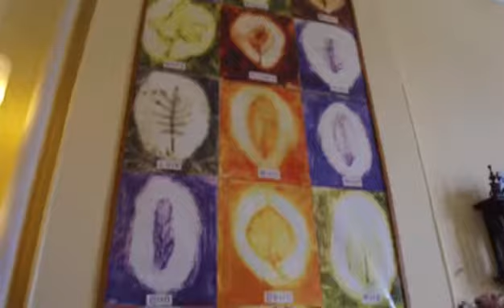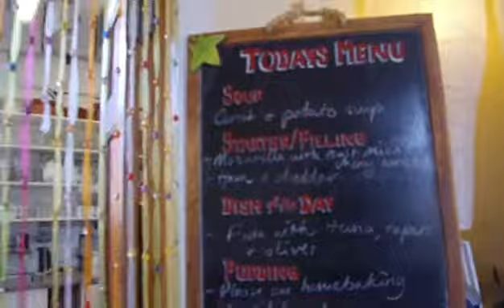Loch Croistean Coffee Shop and RestaurantLoch Croistean Coffee Shop and Restaurant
Short videos giving a 'wal in' view of places on the Western Isles of Scotland